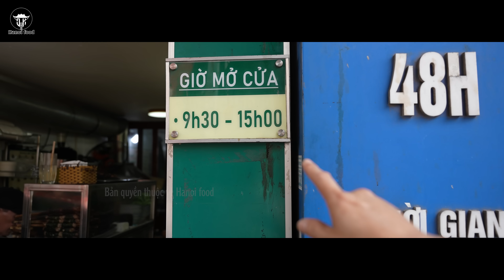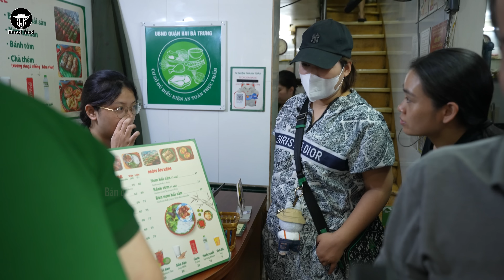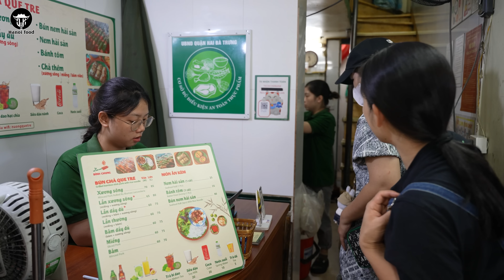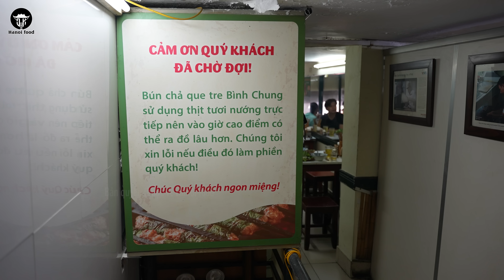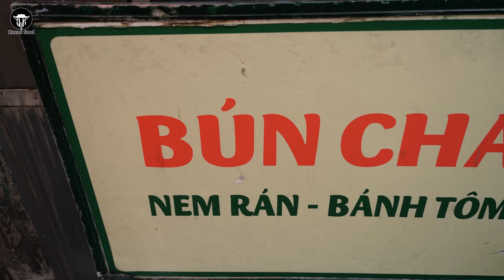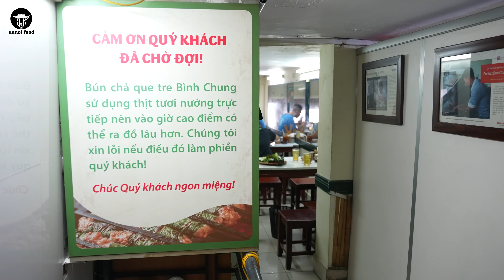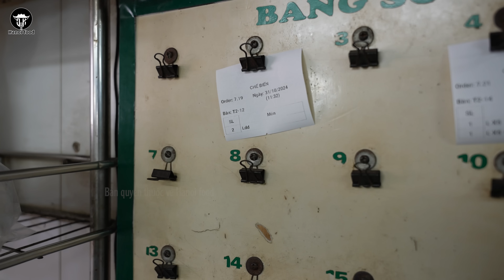Bí Mật 80 Năm Quán Bún Chả Gia Truyền - Lời Hứa Cuối Cùng Với Mẹ: Giữ Lửa Hương Vị Truyền Thống!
Địa chỉ: 299 Bạch Mai - Hai Bà Trưng - Hà Nội